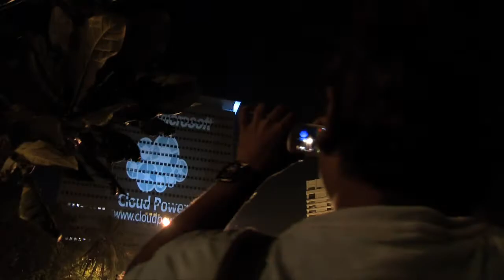Cloud Power: More Power To Technology